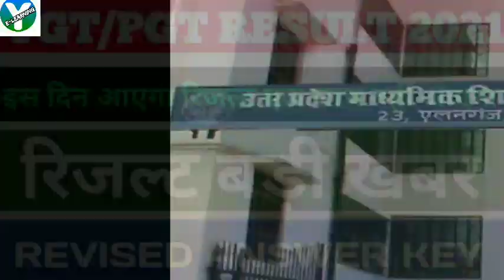TGT/PGT RESULT KB AYEGA | TGT PGT REVISED ANSWER KEY | TGT PGT LATEST NEWS || TGT PGT NEXT VACENCY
TGT/PGT RESULT DATE | TGT PGT REVISED ANSWER KEY | TGT PGT LATEST NEWS || TGT PGT NEXT VACENCY 2021

TGT PAPER LEAK NEWS TODAY | दोनों दिन TGT पेपर लीक आयोग ने लिया बड़ा फैसला | UP TGT PGT latest news

TGT PAPER LEAK NEWS TODAY | दोनों दिन TGT पेपर लीक आयोग ने लिया बड़ा फैसला | UP TGT PGT ||
TGT_परीक्षा latest news